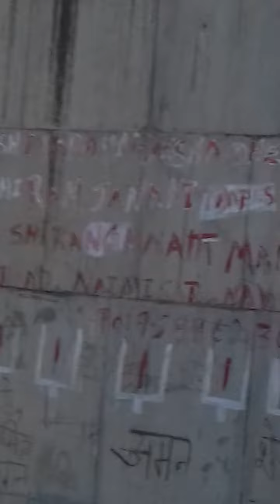Dadhichi kund misrikh sitapur up ,Anuj awasthi